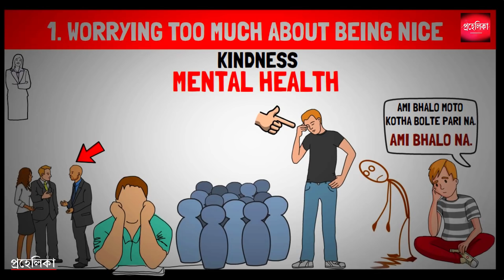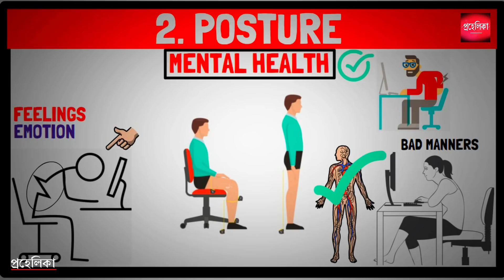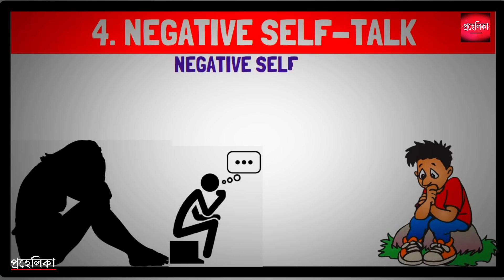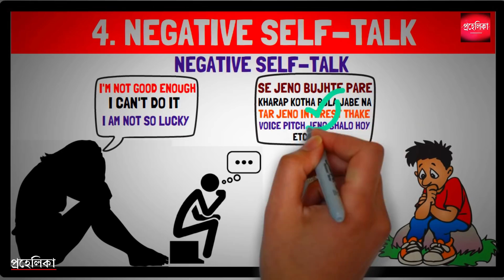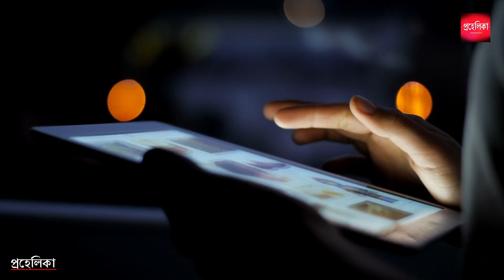এই ৬টি অভ্যাস আপনাকে মানসিকভাবে দুর্বল করে দিচ্ছে | 6 Habits That Harm Your Mental Health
There are many things that harm mental health. Your everyday habits can negatively affect your emotional and psychological well-being.
In fact, there are probably numerous ways you are hurting your mental health without even realizing it. Even if you aren’t experiencing mental health disorders like anxiety and depression, prioritizing your psychological health is essential.

TIMESTAMPS:
0:00 Introduction
0:20 How to be a Mentally Strong Person
1:25 [Point.1] Worrying Too Much About Being Nice
2:28 [Point.2] Posture
3:30 [Point.3] Search of Perfectionism
4:20 [Point.4] Negative Self-Talk
5:36 [Point.5] Regret
6:37 [Point.6] Too Much Technology
7:26 Conclusion
7:48 Outro